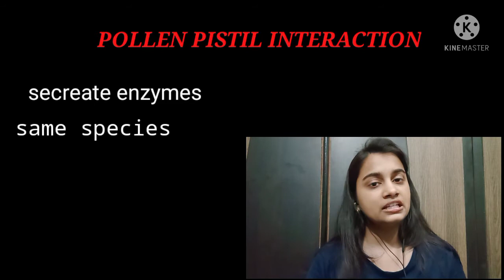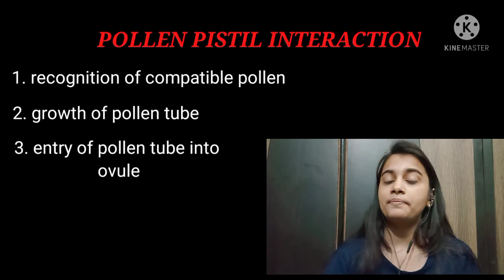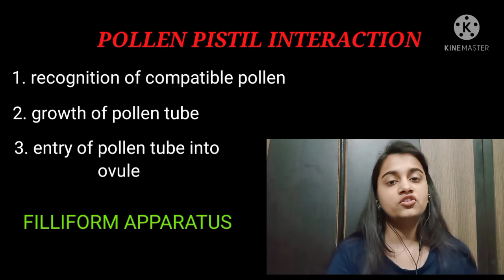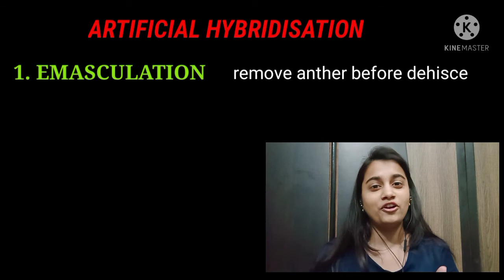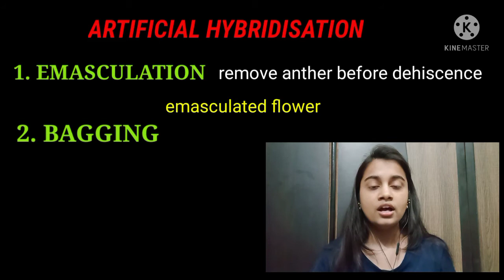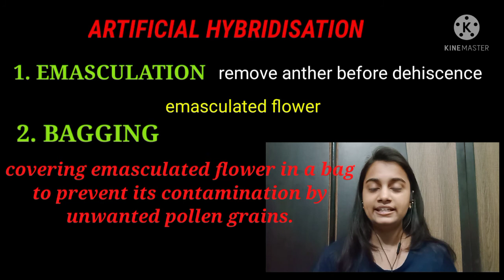Part-5:- Class 12 NCERT Pollen Pistil Interaction and Artificial Hybridization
HELLO STUDENTS,
We are covering our chapter sexualreproductioninplants. So in this video we r covering our topic pollenpistilinteraction and artificialhybridisation. I hope this video will be helpful for u guys.